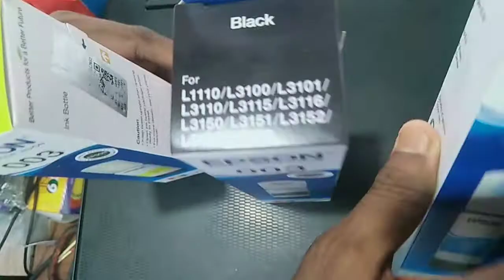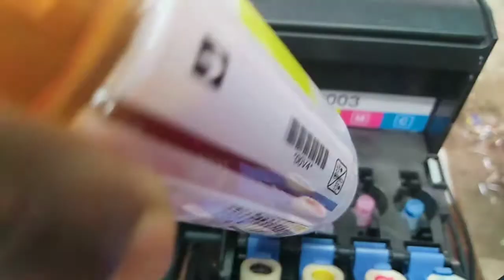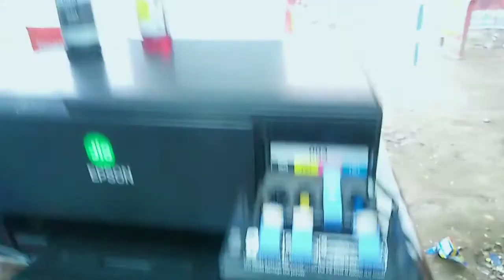Epson L3100 Ink Refilling Full Process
If You have any Suggestions please comment us below. For any requirement of Videos You can wish it in comment box. Your comments are very important for us. Thanks for being with us. Lots of Love From our channel

youtube google ads
genyoutube
nse latentview
expertbook
acer exclusive store
google computer